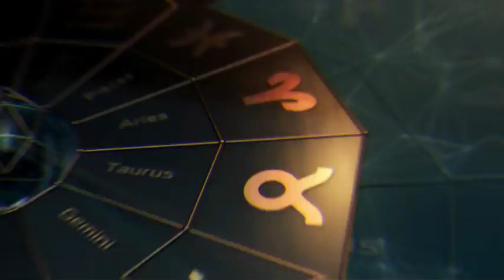Gabay Kapalaran Horoscope ngayon OCTOBER 12, 2022 Daily horoscope for today lucky numbers and color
Message Our Facebook Page:  m.me/cosmicintuitiveph